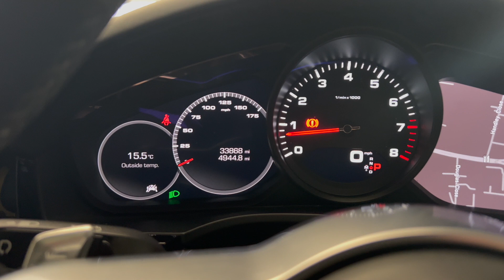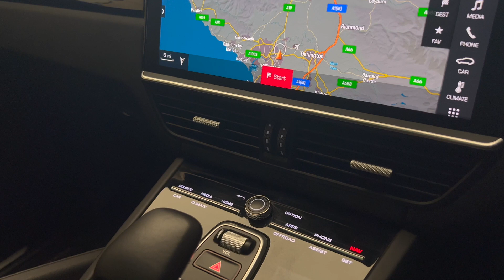2019 Porsche Cayenne